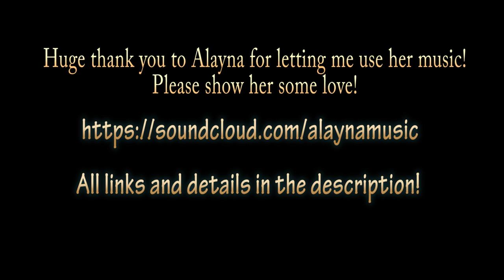Intuitive Painting / Abstract Vent Sessions / Art Process Ep. #001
Thank you again, Alayna, for letting me use your beautiful music! please give her some love!~

My links:

Thank you for any support, even simple things like following my social sites, and leaving positive comments on my content is support I'm extremely grateful for!